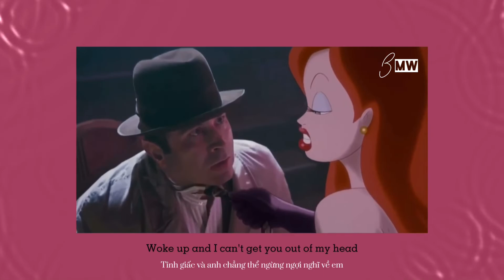[Vietsub] After last night- Anderson .Paak, Bruno Mars,Silk Sonic (Thundercat & Boosty)